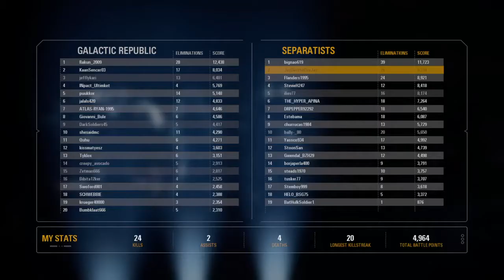Battlefront - Death to the republic scum